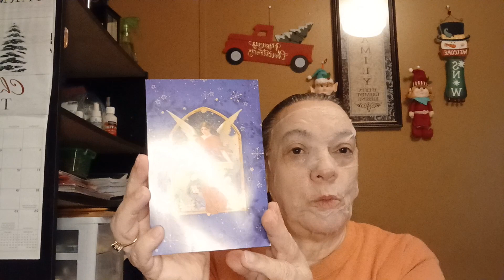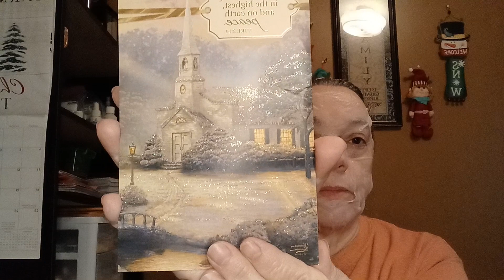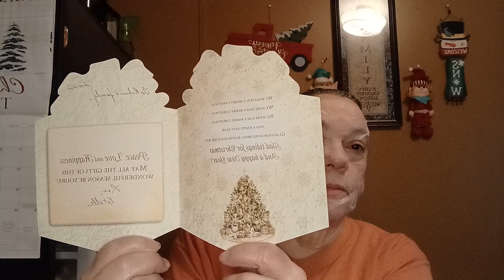maskmondayladies. Mask Monday and mail from Patti, Jackie, Brenda n Estelle. 🎅🤶⛄️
maskmondayladies. Happy mask Monday and happy Monday everybody. I got some beautiful Christmas cards I wanted to share with all of you.